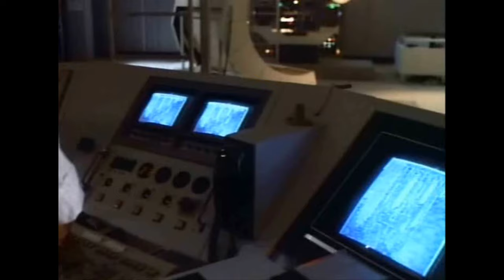The Most Important Device in the Universe - Blinking Tubes Without Function New Compilation (Part 1)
This device has been spotted in numerous science-fiction movies and tv shows. It is the ultimate re-used prop, and there is not a single of its numerous appearances where its purpose would be explained or hinted at. The prop is described as 'dual generators with rotating neon lights inside an acrylic tube, light-controlled panel with knobs and buttons, or simply as 'blinking tubes without function.
The first time we see it is in the Regula lab in Star Trek II Wrath of Khan. They are also visible in the Enterprise-A's shuttlebay in Star Trek V: The Final Frontier.
They also appear in a number of Star Trek episodes: Star Trek: The Next Generation episode 'Datalore', Star Trek: The Next Generation episode 'Suddenly Human', Star Trek: The Next Generation episode 'The Quality of Life', Star Trek: Voyager episode 'Retrospect', and Star Trek: Voyager episode - 'Inside Man'. Finally the prop can be seen in Soong's hideout. as well as on the research station in Star Trek: Enterprise episode 'Cold Station 12.
It also appears in the background of various science labs in Star Trek: Lower Decks , in cartoon form. The tubes appear in other science fiction series and movies, as well, such as V (the 1983 miniseries), The Last Starfighter , The Incredible Hulk Returns (1988 TV movie), The Flash in episode 'Deadly Nightshade,' Star Crystal , Alien Nation , as well as Airplane II: The Sequel (with William Shatner, who would again encounter it in Star Trek V: The Final Frontier which he directed and starred in),  in Lois & Clark season 2 episode 8 with Denis Crosby.
and Finally in season 2 of "Future Man"